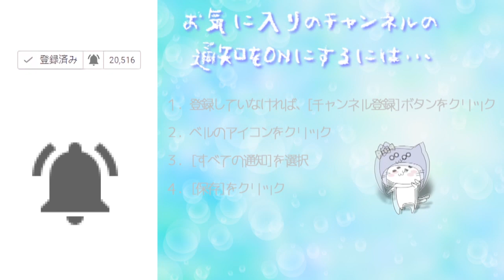パックンフラワーの森のボスをたおせ！[Nintendo Switch]マリオテニスAce Part 3